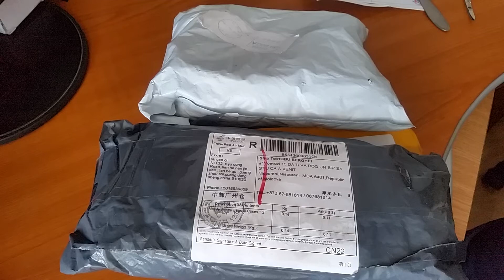Phone cases and touch screen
Touch for Bluboo Maya